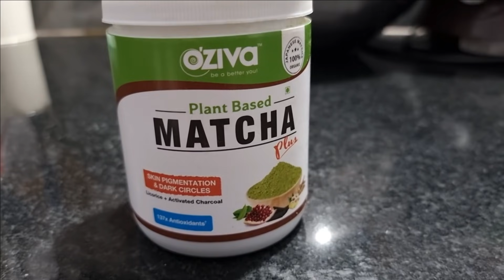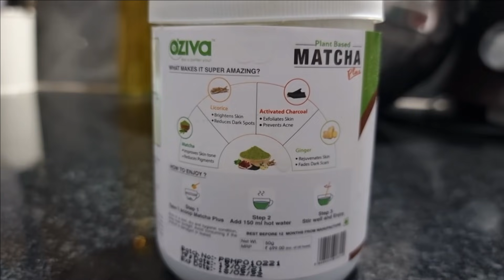My family is back❤||entertainment vlog||మా అమ్మ చేతి వంట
Buy OZiva for skin (plant matcha) -

I'm  Sarika
Resellers can join with me

s-5927072

MY REFFERAL CODE : SQXFNGE364

xoxo
Neelima🌺❤️